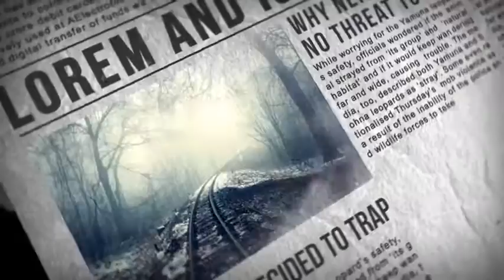Newspaper Slideshow | After Efects Project Files - Videohive template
Features Compatible with After Effects CS5 and above 100% After Effects Full HD Resolution 1920×1080 28 video/image place holders Video Tutorial included No need of any 3rd party plugins Easy to edit Font link included in main files Audio is not included you can purchase videos are not included in main files.videos are preview purpose only